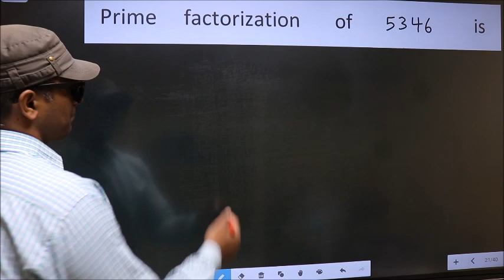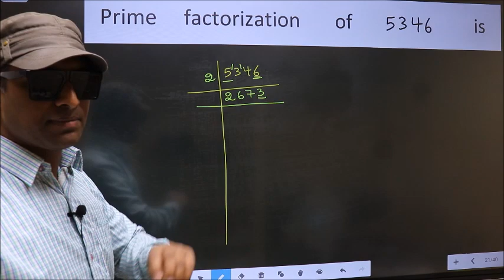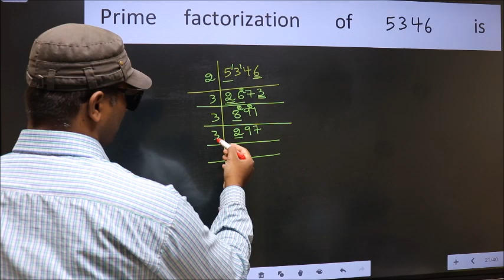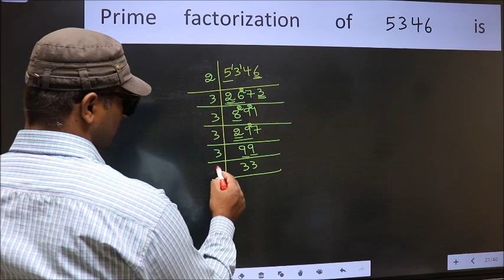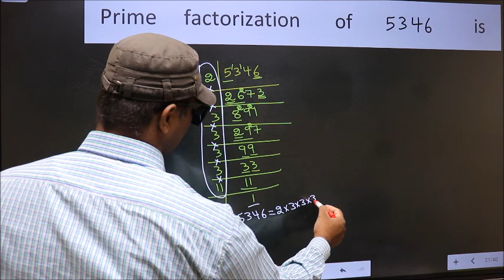PRIME FACTORISATION OF 5346